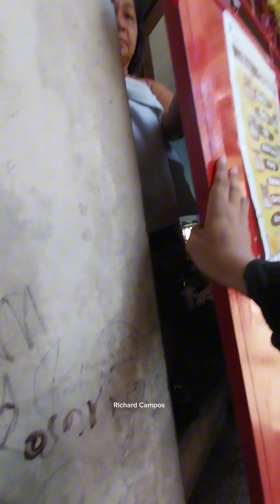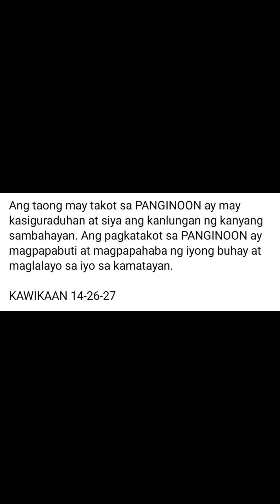Tapon basura, gawain ko nung bata ako 😭❤️Kaway kaway, labas mga nakaranas nito !